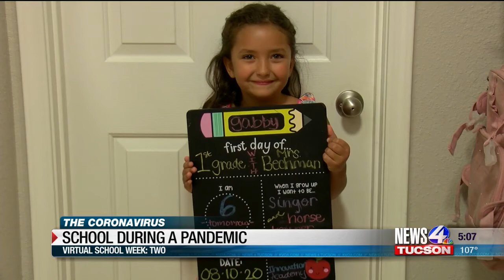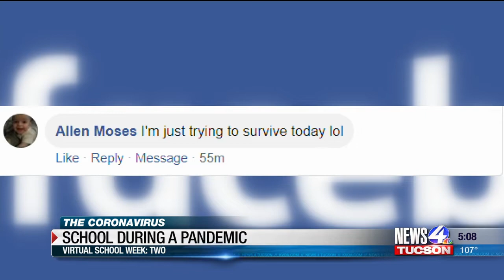School During a Pandemic